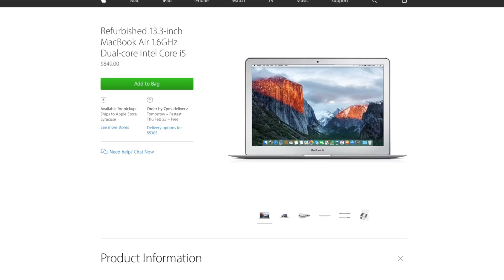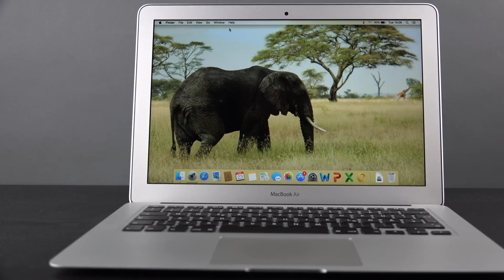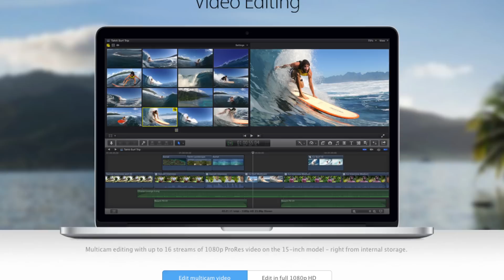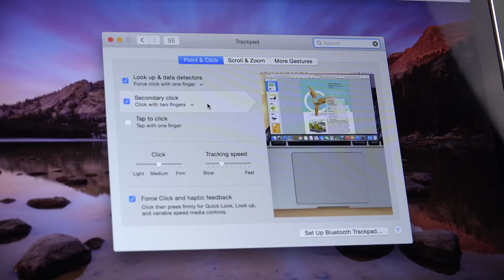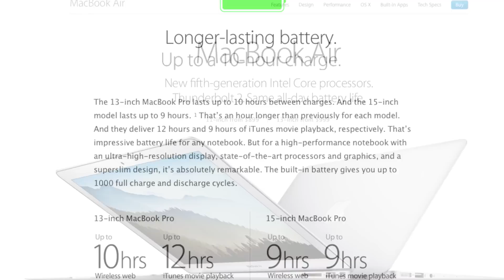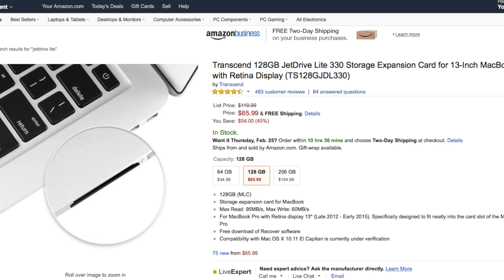What to Buy 2016: MacBook Air 13" vs. MacBook Pro 13" Comparison by TechCentury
WERBUNG / ADVERTISEMENT (labeled as such due to German law)
MacBook Air on Amazon MacBook Pro on Amazon

In this video I am answering the question wether the Apple MacBook Pro 13" with Retina Display or the MacBook Air 13" is the better machine for you. While the MacBook Pro has advantages like a far superior Retina display with a high resolution of 2560 x 1600 with IPS technology for amazing viewing angles and color reproduction as well as significantly faster processors and GPU's, the MacBook Air is noticeably lighter than the MacBook Pro and offers better battery life.

MacBook Pro Advantages:
- Superior Retina Display with 2560 x 1600 resolution
- 16% higher CPU and GPU performance
- 8GB of RAM for better multitasking
- dedicated HDMI port as well as 2 Thunderbolt ports

MacBook Air advantages:
- lighter (2.35Kg vs. 2.58Kg)
- cheaper
- better typing experience

Plus, when you order through my link, it helps me to continue to offer you lots of free videos.